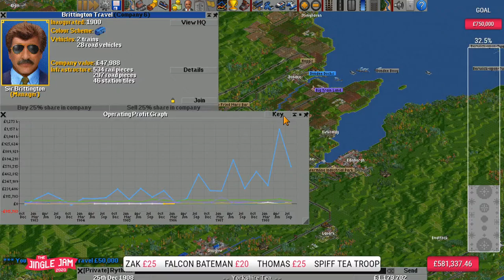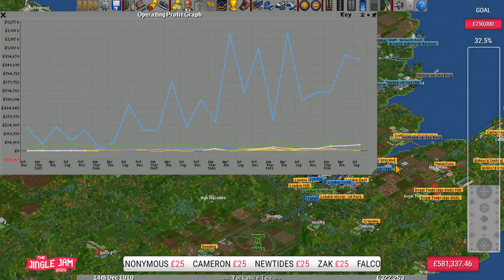Exploiting the BIGGEST Charity Gaming Event - Jingle Jam 2020 Is Perfectly Balanced Day 1 - Open TTD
Welcome to JINGLE JAM 2020 The biggest charity gaming event organised by one group! It is a super special charity event as not only can you donate to charity but when you donate £25 you get a bundle of video games worth over $500!!! It features Prison architect and Rise of industry as well as many other games that I know and love.

So what are we doing today well we are taking part in a lovely competetive game of Open TTD or open transport tycoon deluxe! A transport tycoon video game where you have to exploit your friends in order to overtake them on the profit graphs! We will be exploiting the game to destroy all other competition and become the richest ceo on the planet with our planes, trains, boats and useless road vehicles! We will be playing on a super special UK map that we can manipulate and destroy! Like removing wales! I will be playing with the yogscast so anything could happen!

Title: Exploiting the BIGGEST Charity Gaming Event - Jingle Jam 2020 Is Perfectly Balanced Day 1 - Open TTD

perfectly Balanced Tags:
Spiffing Jingle Jam perfectly balanced open ttd transport tycoon deluxe livestream yogscast jingle jam 2018 jingle jam 2019 spiffing brit jingle jam 2020 funny funny moments charity video game charity charity live stream charity live ttd humble bundle jingle jam bundle free games free games on steam vod xephos openttd highlights yogscast duncan stream funny challenge twitch the spiffing brit open transport tycoon deluxe funny clips rt game game